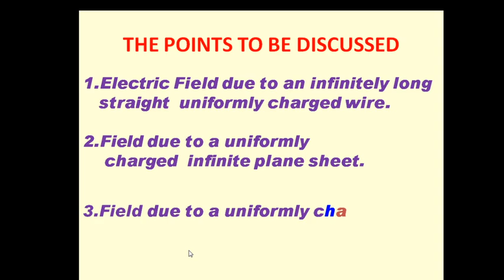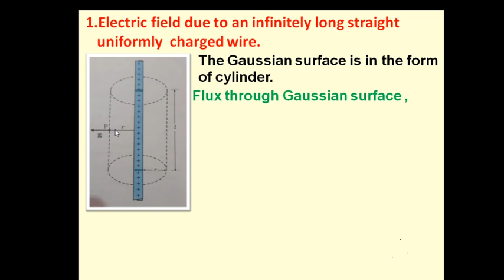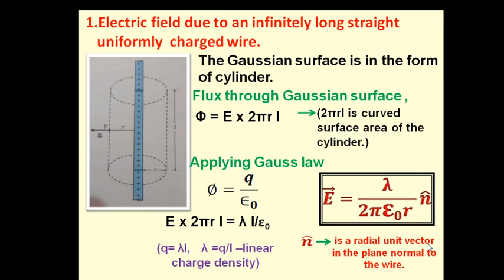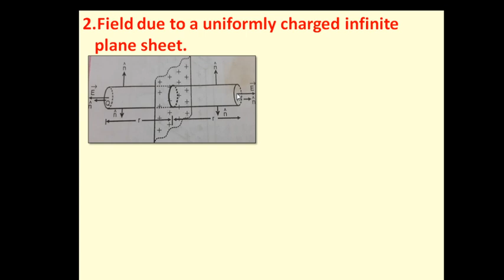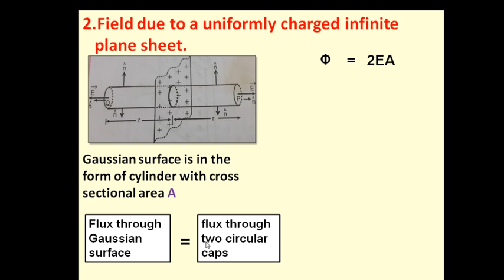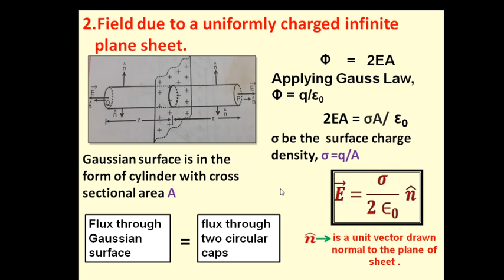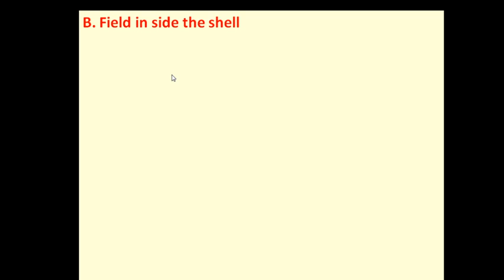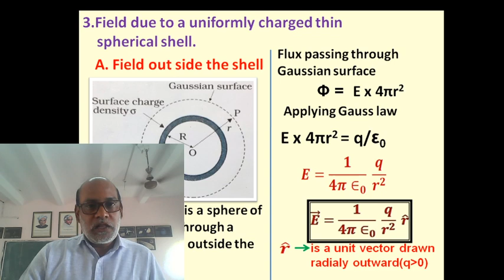Electrostatics -6-Applications of Gauss Law-XII 20. 6. 20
This video is prepared for class Xii students to understand the concept of applications of Gauss Law in very simple way.